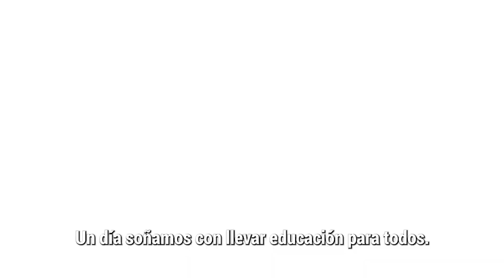Vicente Aníbal Ojeda - Candidato Alcaldía de Tunja | En la Mira